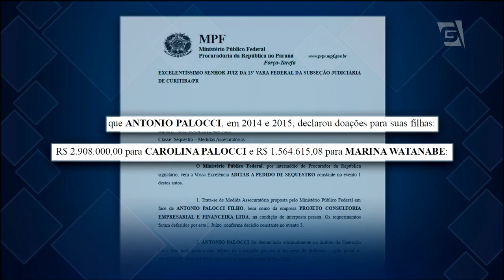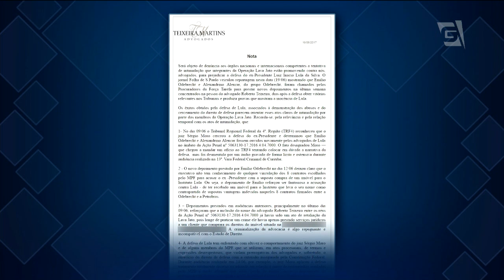Bens ligados a Palocci sob suspeita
A força tarefa da Lava Jato pede ao Juiz Sérgio Moro o sequestro de bens ligados ao ex-Ministro Antonio Palocci, dos Governos Lula e Dilma Rousseff do PT. O valor dos imóveis chega quase a 4 milhões de reais. Palocci tenta fechar um acordo de delação premiada com a justiça e é acusado pelo Ministério Público Federal em duas ações penais por corrupção e lavagem de dinheiro.
E o Ministro Gilmar Mendes, do Supremo Tribunal Federal criticou o que chamou de abusos na Operação Lava Jato.